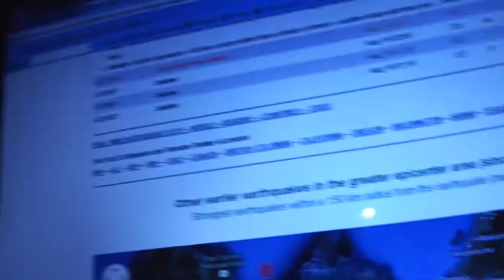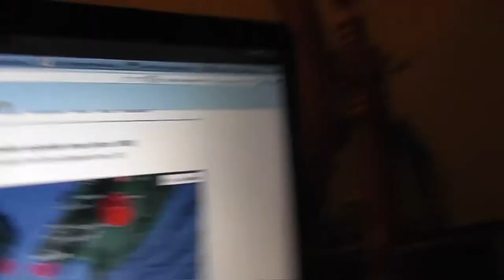Military Drill has went Live in New Zealand URGENT Remix share Please get info out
NZDF hosts multinational planning exercise
Christchurch quake used as case study for global military
Very Strong shallow earthquake / aftershock near Seddon, South Island, New Zealand -- Wellington shaken also-Scroll down this link to see damage
Send all your Love , Prayers Blessings to New Zealand Remember we are all connected and this is not a game for the people living through this
Peace Love and Truth I love you All Linda and PLEASE remix or share this